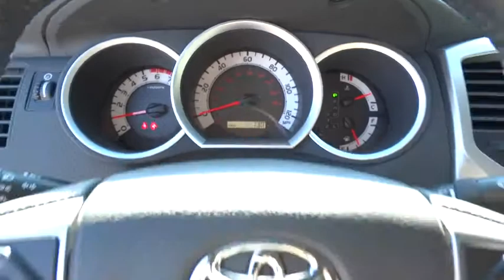2015 Toyota Tacoma Christiansburg VA, Blacksburg VA, Princeton WV, Beckley WV, Roanoke VA 2N2538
2015 Toyota Tacoma